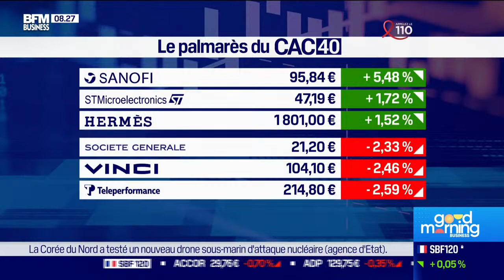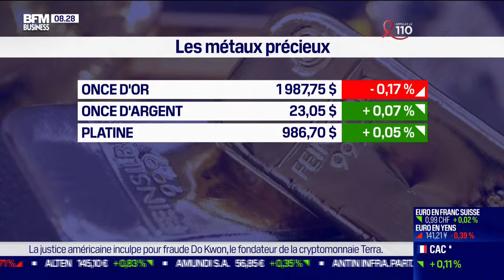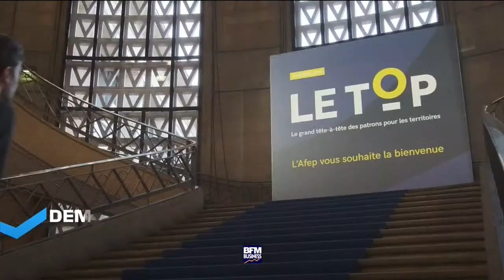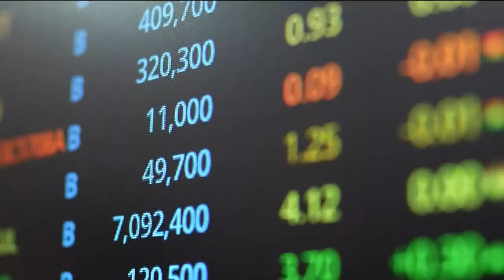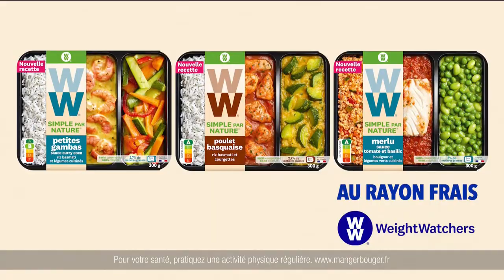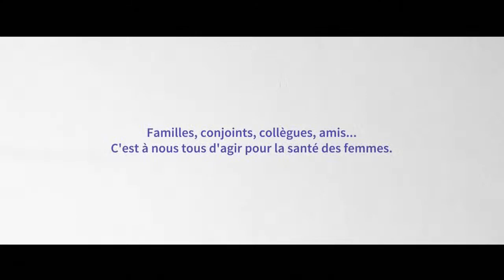Christian Peugeot, président de Peugeot Frères Industrie, est l'invité de Good Morning Business